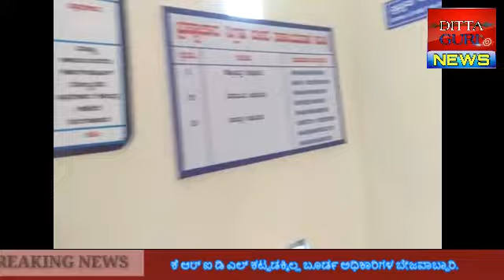ಕೆ ಆರ್ ಐ ಡಿ ಎಲ್ ಕಟ್ಟಡಕ್ಕಿಲ್ಲ ಬೂಡ೯ ಅಧಿಕಾರಿಗಳ ಬೇಜವಾಬ್ದಾರಿ.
DITTA GURI NEWS A B MUNDARAGI .